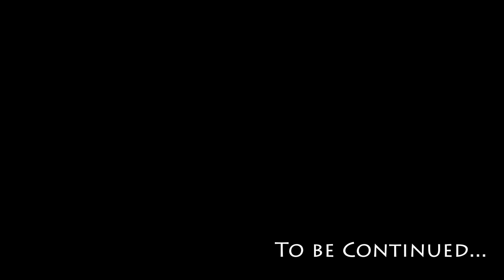Bloodstained Ritual of the Night - Castlevania New Era [Part 20]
This game is Castlevania in a new era!
I love Bloodstained series and metroidvania.
It is very good indie game.
How many times will I die...

How about metroidvania?